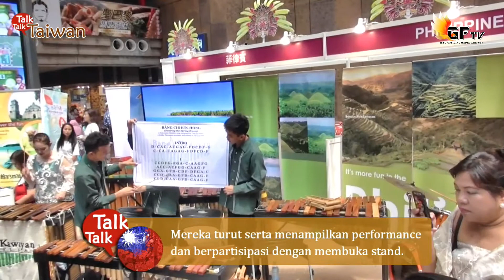Talk Taiwan - Asia Pasific Culture Day 2017 (Taipei Main Station)